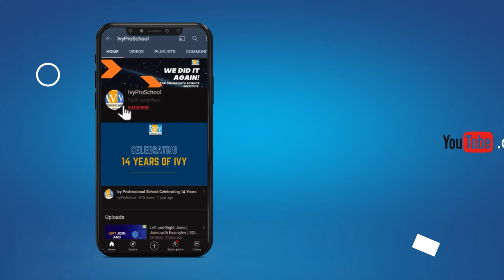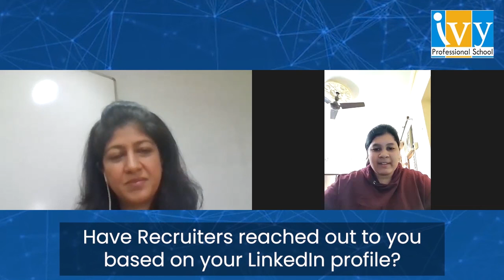Tips to Make a Great Linkedin Profile for Freshers | Data Science Interview Preparation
In this video we will see the Director of @IvyProSchool - Mrs. Eeshani Agrawal converse with Ms. Vani Agarwal, Ivy Data Science Learner and Tableau’s Viz of the day winner!! Here, we will get to know how to make an impressive LinkedIn profile, its importance especially for Freshers, best tips to follow and much more!!

Chapters:
1:28 What motivated you to post your work on LinkedIn?
2:30 Importance of LinkedIn for Freshers
3:28 Start Building your Network
4:26 Dos and Don'ts for Connections on LinkedIn
7:16  Role of a good Portfolio
8:50 Suggestions for Picking up a Data Science Project
10:39 What type of content should we post?
13:11 Best Days and Time to Post
14:00 Have Recruiters reached out to you based on your LinkedIn profile?
14:44 Know your Projects
15:24 Practical Knowledge above Certifications
15:49 Quick Takeaway Tips for LinkedIn